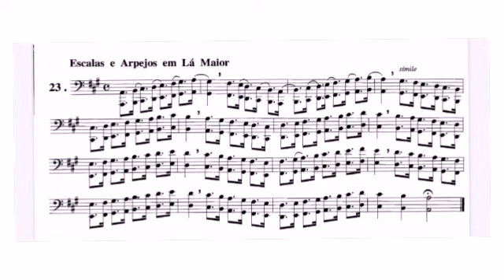Método Almeida Dias Tuba em Dó Fase 12 Exercício 23 pag.31